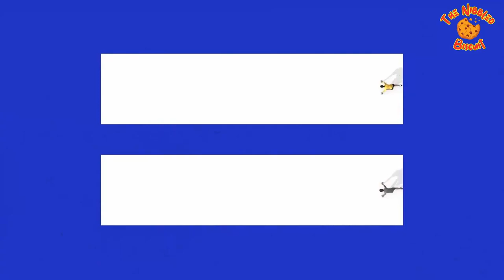Unilever Womens day 2023 TV Advert 2023 #2023 british tvads tellyads 📺🎉